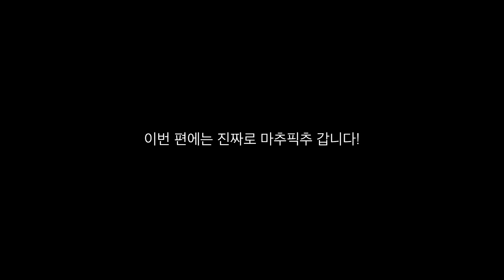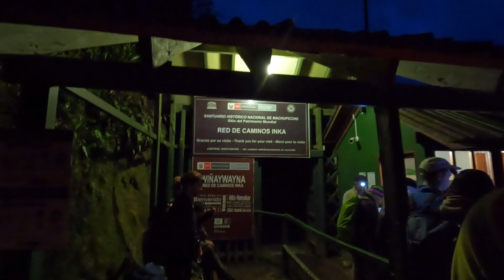[페루 여행5] 눈물겨운 마추픽추 상봉의 날! 잉카 트레일 3, 4일 마무리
📌 자막 설정에서 자막을 켜주세요!

드디어 3박 4일 동안 산 넘고 물 건너 마추픽추에 도착했습니다.

힘들어서 마추픽추 설명은 잘 하지 않고 무나이차만 외치는 다큐멘도리!